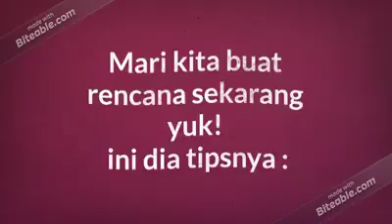5 tips dan trik hal-hal yang harus diperhatikan sebelum membuat rencana bagus di tahun 2018